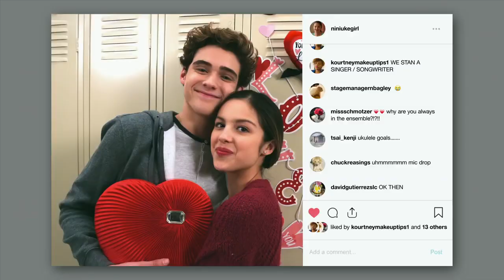Highschool Musical TV Series | Trailer | Stephanie Sosa